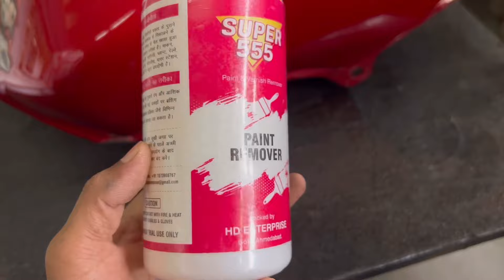Paint Remover | How to Use Paint Remover | Paint ko Kaise Remover Kare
Paint Remover, How to Use Paint Remover, Paint ko Kaise Nikale Remover se, Paint ko Kaise Remover Kare, paint remover on metal, Metal Par Lage Paint kku Kaise Nikale, how to remove paint at home.

Hi
Dosto Aaj Ki Is Video Me Maine Aapko Paint Remover Kaise Use Karte Hai Or use Karne ke Pahele Or Bad Me Kya Dhyan Rakhna Chahiye Ye Achhese Bataya Hai to Ummeed Hai Aapko Ye Video Bahut Pasand Aayegi Thank you so much...

Queries Solved:
paint nikalne ka sahi tarika,
paint kaise nikale,
paint remover use kaise kare,
best way to Remove Paint,
best way to Remove Paint on wood,
best way to Remove Paint on metal,
♫Track Info:
Title: Crimson Fly by Huma-Huma
Genre and Mood: Pop + Bright